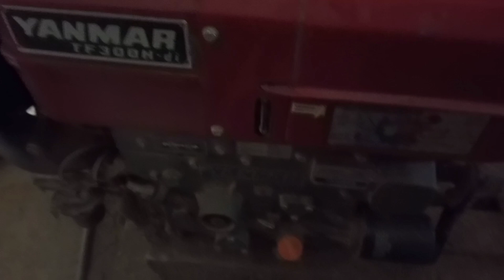gilingan padi YMM 20 dengan liffator gabah jadi praktis tanpa kasih naik gabah mesin yanmar TF 300